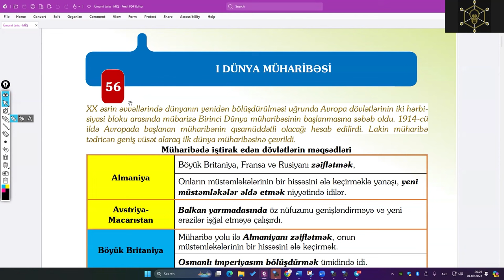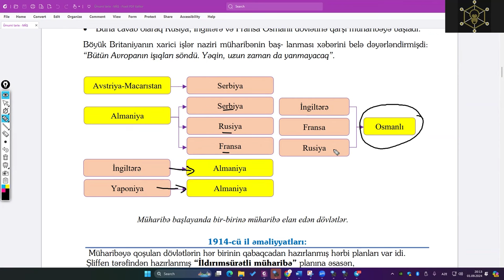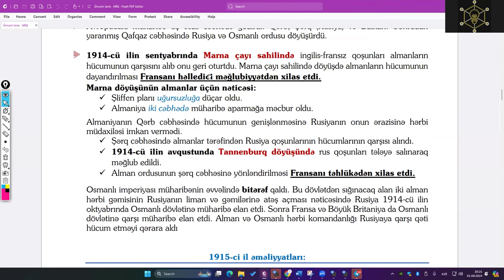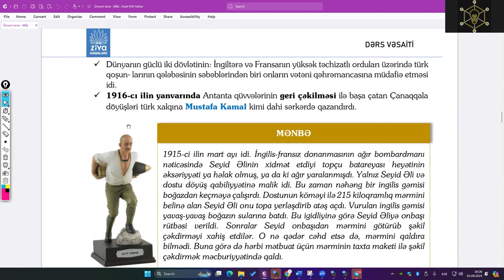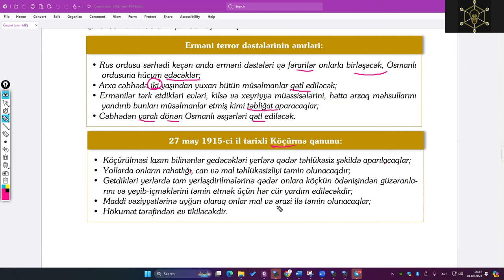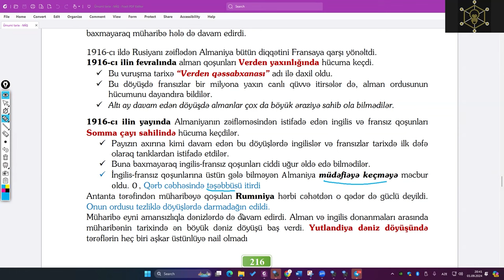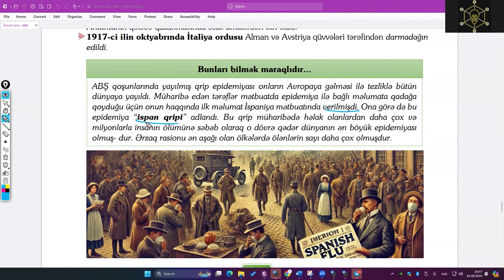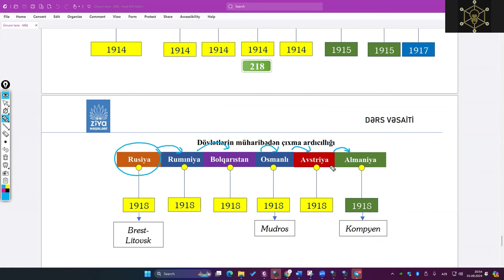1-ci Dünya müharibəsi - video dərs